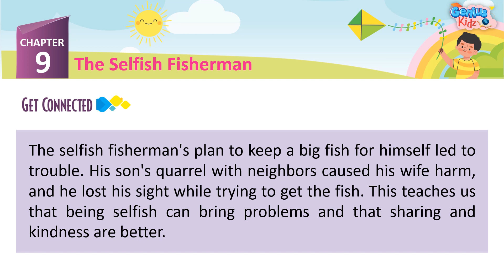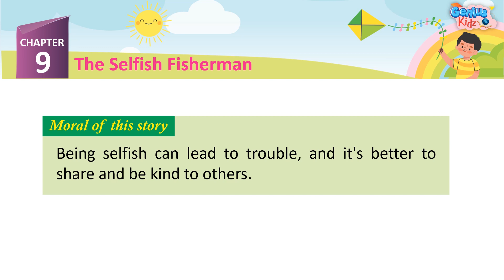9-The Selfish Fisherman | Integrity Journeys-4 | Moral Values | Genius Kidz | Learning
9-The Selfish Fisherman
Integrity Journeys-4
Moral Values
Genius Kidz
School Learning